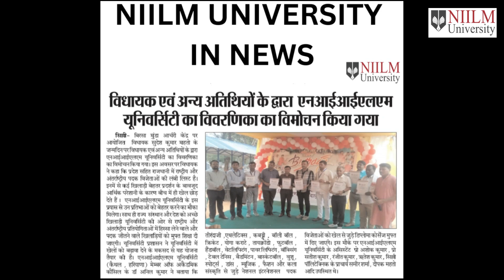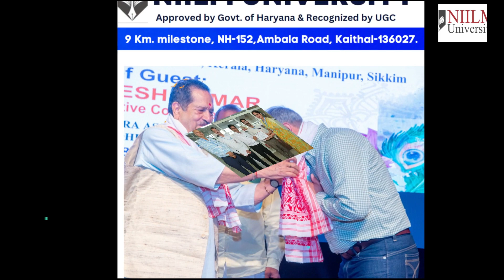NIILM UNIVERSITY IN NEWS.